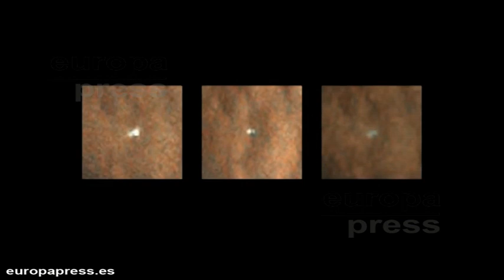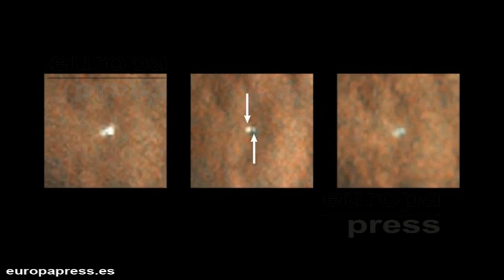Encontrada una nave desaparecida en Marte en 2003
El aterrizador Beagle-2, perdido en Marte en 2003 tras partir de la nave Mars Express de la ESA para un aterrizaje controlado, ha sido finalmente encontrado por una nave de la NASA. Beagle-2, fabricado por el Reino Unido, fue liberado de su nave matriz el 19 de diciembre de 2003 y debía aterrizar seis días después. Pero nada más se supo de el módulo de aterrizaje después de su toma de contacto programada.